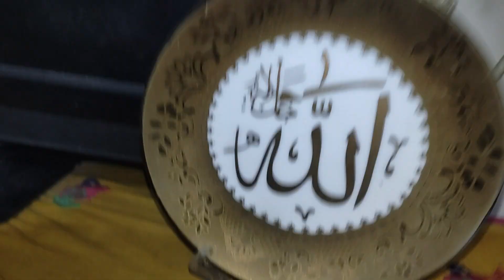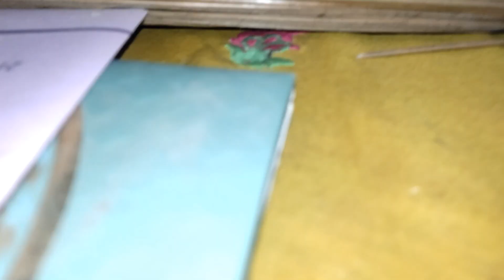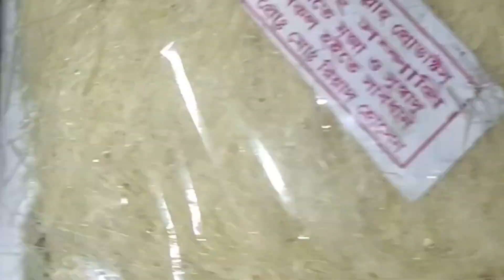akti narir onak kaj thake sobai setha bojtha chayna mojar mojar ranna fatema's cooking school&vlog